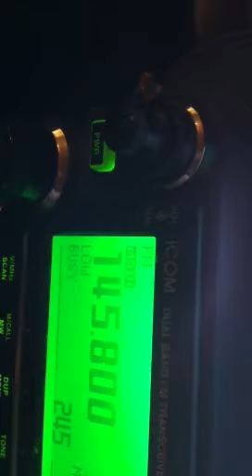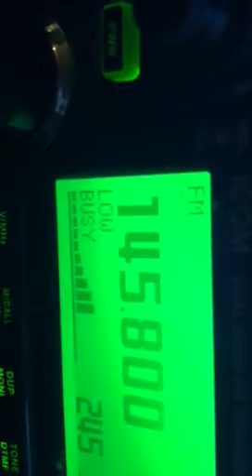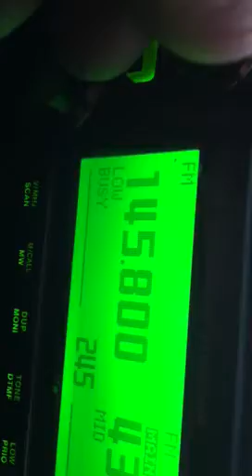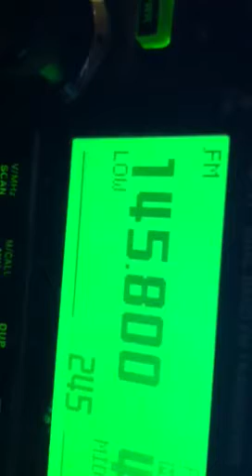Iss voice over uk and europe today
Voice with the iss